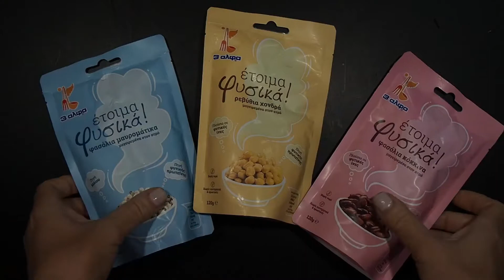potato salad with black beans картофельный салат с черной фасолью if Mediterranean Recipes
you will find recipe "potato salad with black beans картофельный салат с черной фасолью" in our
please translate!!!
ингредиенты
 4 средних картофеля (700 гр)
• 1 средняя морковь
• 2 зеленых луковицы
• 2-3 столовые ложки петрушки
• 1 пакетик вареной красной фасоли или чего угодно
• 1/2 чайной ложки соли
• 1 чайная ложка орегано
• 1/2 чайной ложки черного перца (по желанию)
• цедра 1/2 лимона
• 1 сладкий зеленый или красный перец
• 1/2 нарезанного лука
• сок 1/2 лимона
• 1 столовая ложка уксуса
• 5-6 столовых ложек оливкового масла